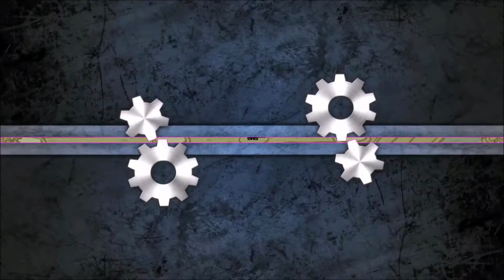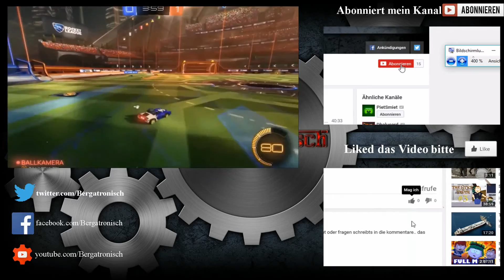Castle Crashers #004 ⚔ Lets play together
Zusammen verliert es sich am besten
"Castle Crashers ist ein RogueLike game für zwischendurch.. je mehr spieler man hat desto chaotischer und lustiger wird es :) "

Falls euch das Video gefallen hat schaut euch die anderen

Guckt euch um und gebt Kommentare.